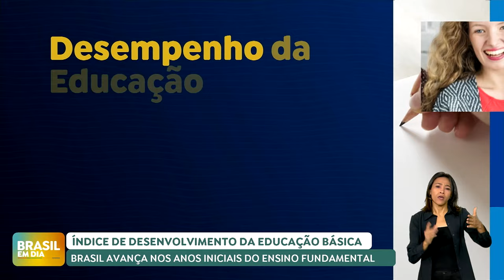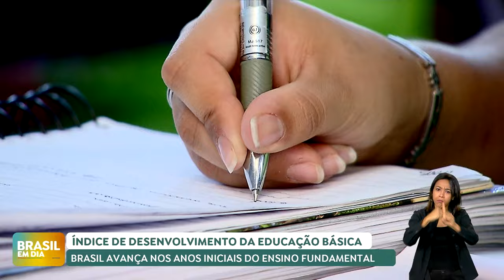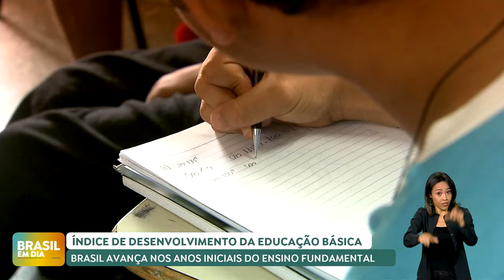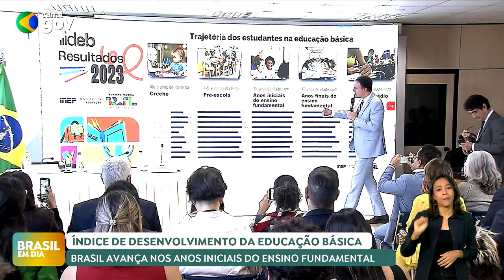IDEB: BRASIL AVANÇA NO ENSINO FUNDAMENTAL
O Índice de Desenvolvimento da Educação Básica (Ideb), divulgado a cada dois anos, demonstra que houve uma melhora na educação em comparação com 2021. No entanto, o país ainda não conseguiu cumprir todas as metas estabelecidas pelo Ministério da Educação em todas as etapas de ensino.
De acordo com o índice, o Brasil alcançou a meta estabelecida para o primeiro ao quinto ano do ensino fundamental, com um avanço de seis pontos. No ensino fundamental do sexto ao nono ano, houve um aumento de cinco pontos, enquanto no ensino médio o progresso foi de 4,3 pontos, ficando abaixo da meta ideal.
Em 96% dos estados, as disciplinas de Matemática e Leitura apresentaram o maior índice de desempenho no ensino fundamental.